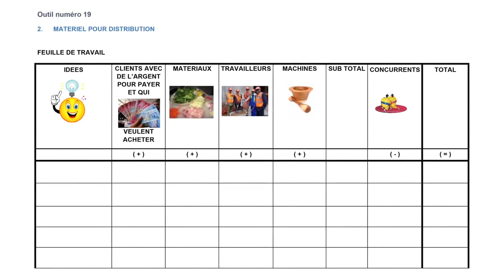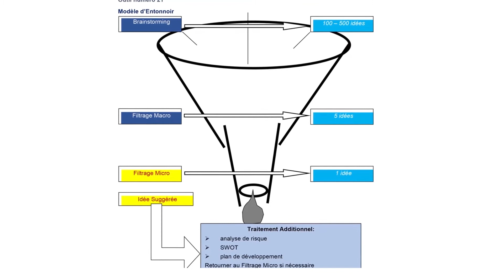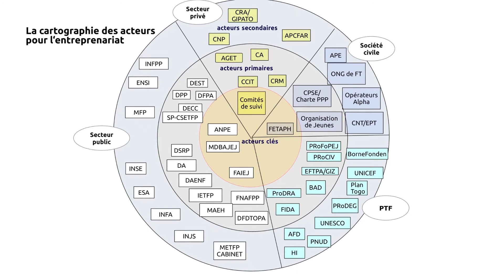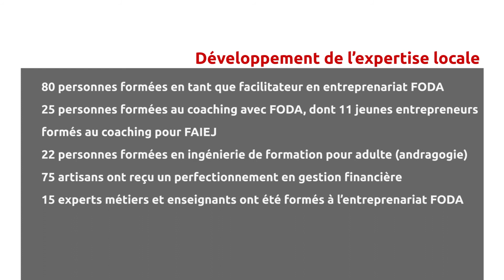ACCOMPAGNEMENT DES JEUNES A LA CREATION ET AU DEVELOPPEMENT DE LEUR ENTREPRISE FODA 2017